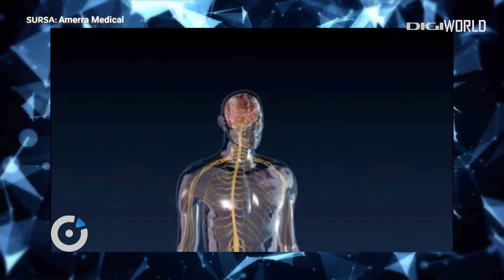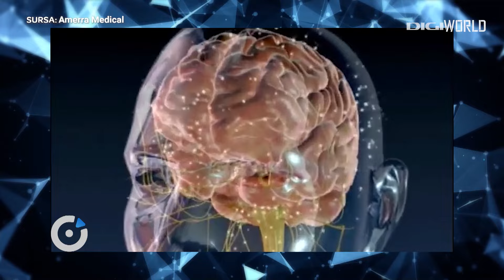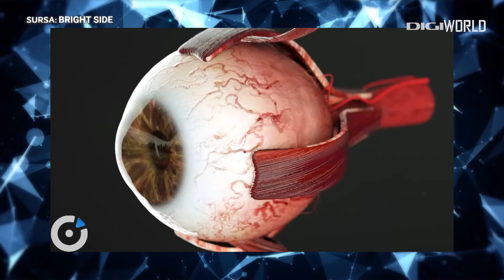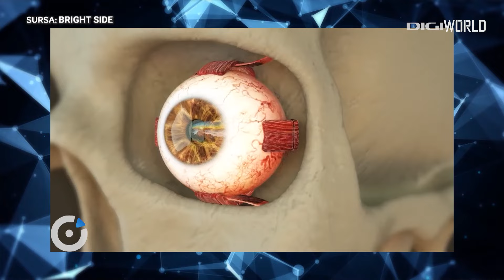Cum te poate citi dintr-o privire profiler-ul? DIGIPEDIA Știința EDIȚIE SPECIALĂ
DIGIPEDIA Știința îți aduce în platou un profiler care spune pe față cum pot unii oameni să te citească ca pe o carte deschisă.

Ce "servicii" se folosesc de astfel de abilități, de ce HR-ul este interesat de astfel de calități și cât de performantă este citirea omului sunt temele de interes ale profesorului Alexandru Mironov și ale doctorului Bogdan Ivănescu.

Producător: Mihaela Popescu

Regizor: Andrei Neculea

Montaj: Bogdan Giurcă

Șef de tură & sunet: Valentin Petrușcă

Operatori platou: Maria Racovițan / Marian Tudora

Un episod oferit de Doctor MIT Stem Sure - Banca de celule stem RIGENERA si Clinica Doctor MiT